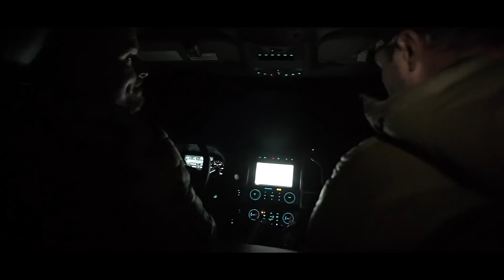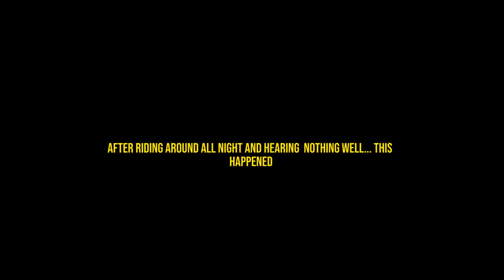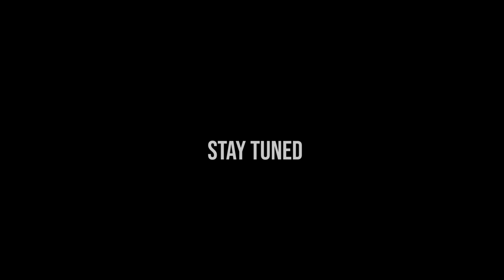I Will Never Have Kids Again After This!! (PAINFUL)